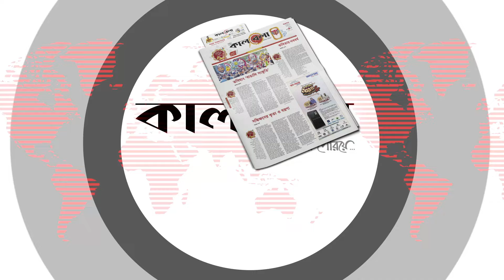হ'ত্যা'চে'ষ্টা'র শিকার হয়েছিলেন যেসব মার্কিন প্রেসিডেন্ট | US presidential assassination attempts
বিশ্বব্যাপী রাজনৈতিক প্রতিহিংসার শিকার হয়ে প্রেসিডেন্ট অথবা প্রধানমন্ত্রীকে হত্যার ঘটনা নতুন কিছু নয়। সবশেষ শনিবার নির্বাচনী প্রচার সমাবেশে হত্যার উদ্দেশ্যে গুলি করা হয়েছে সাবেক মার্কিন প্রেসিডেন্ট ডেনাল্ড ট্রাম্পকে। কানে গুলি লাগলেও একপ্রকার ভাগ্যের জোরেই বেঁচে যান তিনি। এরআগেও এমন গুপ্তহত্যার হাত থেকে বেঁচে ফিরেন বেশ কয়েকজন মার্কিন প্রেসিডেন্ট। চলুন জেনে নেয়া যায় ভাগ্যের সহায় পাওয়া সেইসব মার্কিন প্রেসিডেন্ট ও সাবেক প্রেসিডেন্টের গল্প।